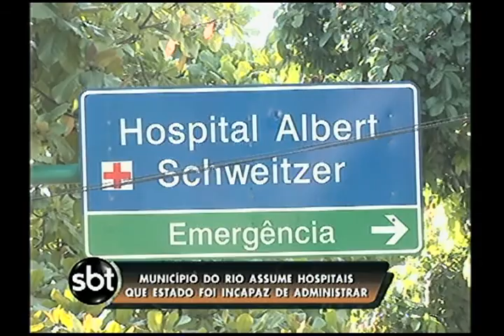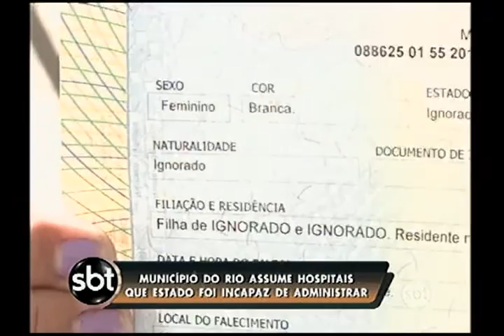Albert Schweitzer e Rocha Faria vão ser municipalizados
Quase meio milhão de pessoas, que vivem na Zona Oeste do Rio, e vem sofrendo com a crise nos hospitais estaduais Albert Schweitzer e Rocha Faria podem ter uma ponta de esperança. As duas unidades vão ser municipalizadas, ou seja, vão passar da administração do estado, que se declarou numa crise, para a prefeitura do Rio.